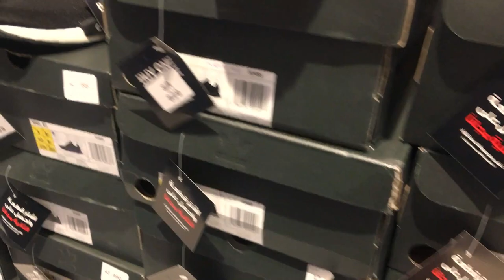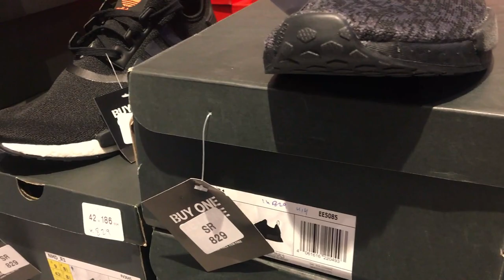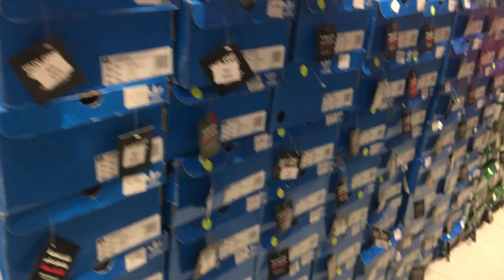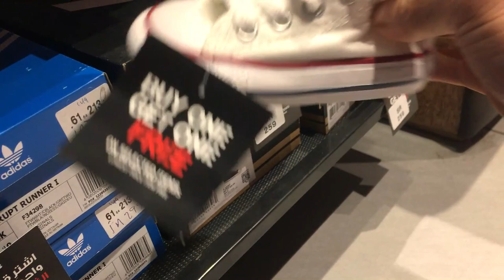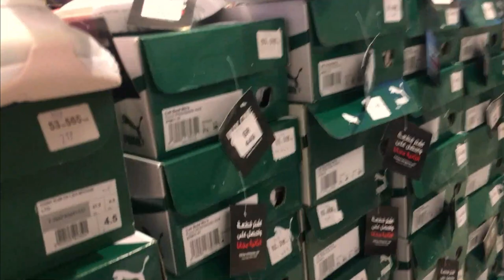🔴 GRABE HALOS LAHAT NG SHOES NAKA BUY1 GET1 | FOOTLOCKER SALE | DewCTV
Maraming Salamat sa lahat ng supporta mga kaibigan di niyo alam kong ganu niyo ako napapasaya araw-araw. Maraming salamat po.

"Always remember you're unique, just like everyone else."